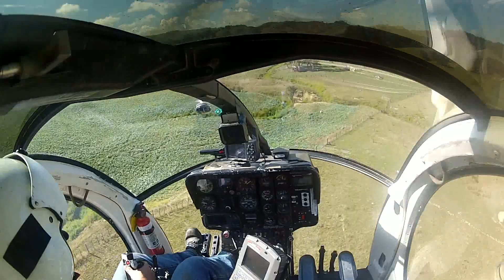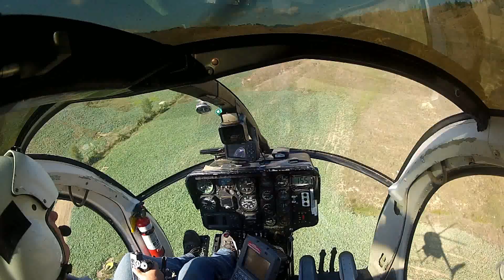Spraying with HMO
This is spraying a winter crop for aphids with a MD 500E ZK-HMO belonging to Precision Helicopters.